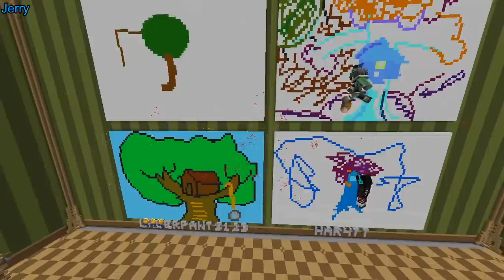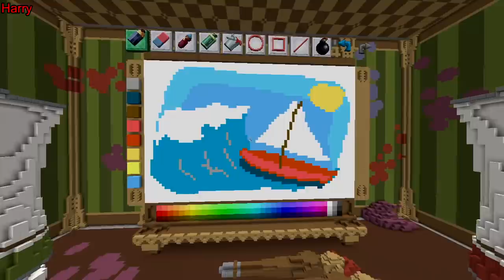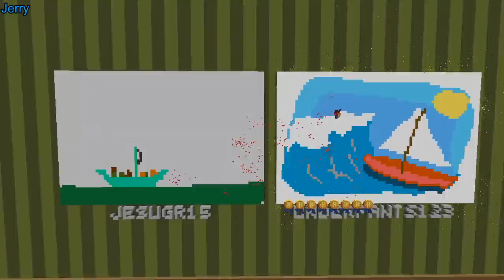LEGENDARY (Minecraft Pixel Painters)